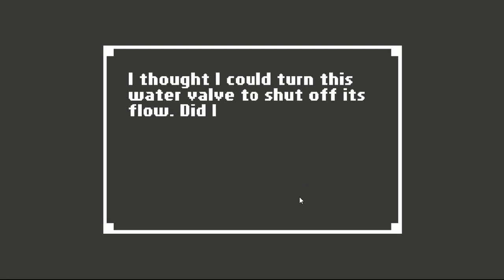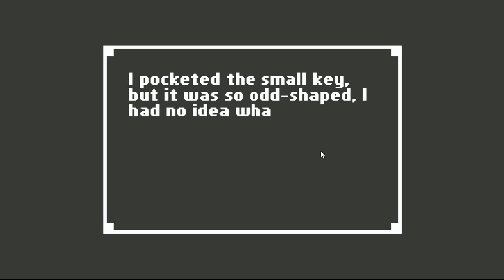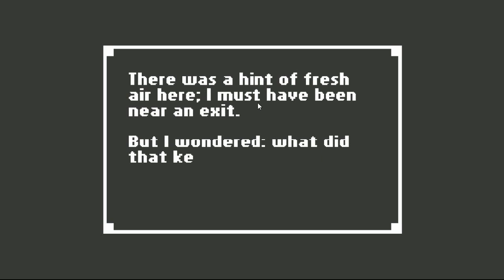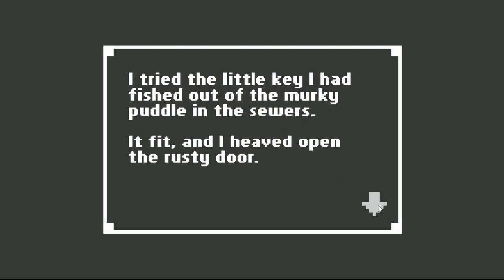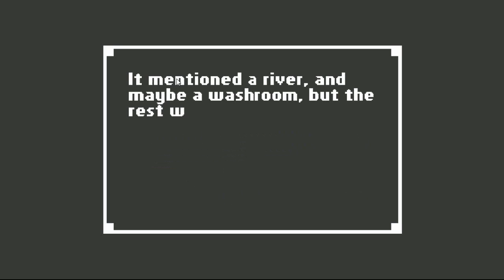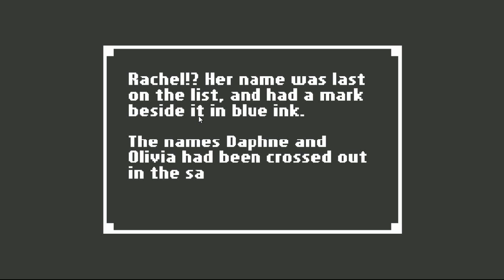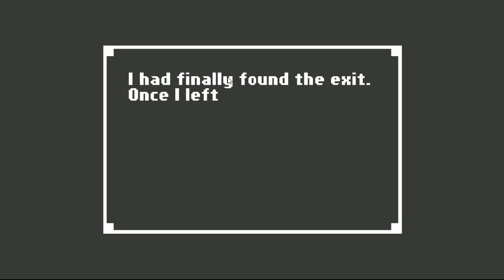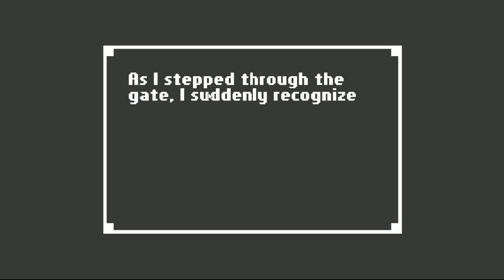Home terror game |episodio 3| veo doble y salimos al bosque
JUEGOS MAS BARATOS !!! APOYA EL CANAL :3
cuantos LIKES lograremos?
PARA CONTACTO EMPRESARIAL ( TO WORK WITH ME )
CANAL PARA LOS DIRECTOS !!!